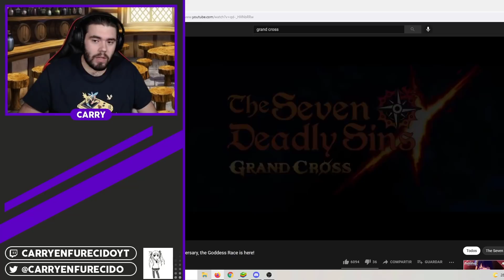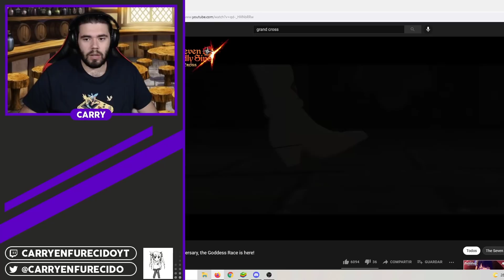¡UN NUEVO ARCÁNGEL LLEGA A LA VERSIÓN GLOBAL! Nuevo Ludociel [Holy War] el martes | 7DS: Grand Cross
►SETUP
- Procesador: AMD Ryzen 7 5800X
- RAM: Kingston HyperX Fury Black DDR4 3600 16GB
- Placa Base: Gigabyte B550 AORUS ELITE V2
- Tarjeta Gráfica: Gigabyte GeForce RTX 3060 Ti OC 8GB

- Pantalla 1: LG 24M47VQ-P
- Pantalla 2: LG 27GN850
- Teclado: Razer BlackWidow V3
- Ratón: Logitech G402
- Micrófono: Neewer NW-800